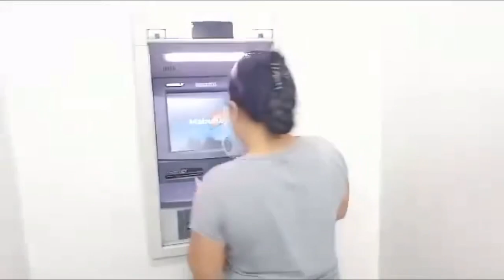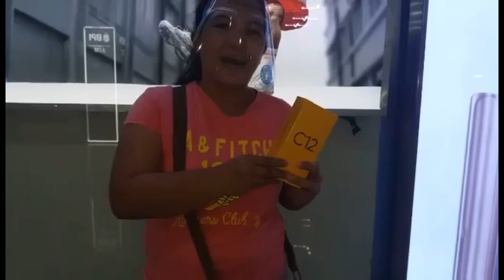mobile para sa module ng anak at isang handog na bisikleta para sa nanay service pang trabaho